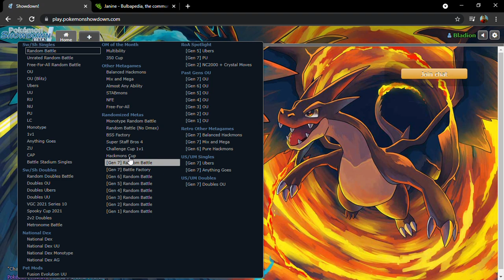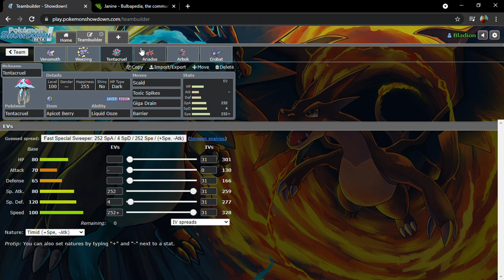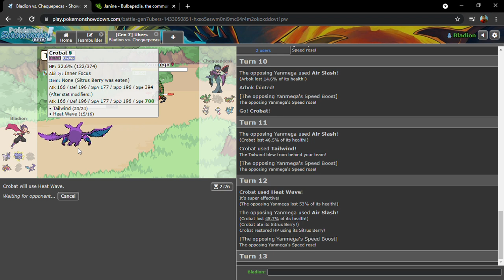Pokemon All Stars:Kanto-Janine!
Hey Guys RedFlareGaming here and today we played as Janine!